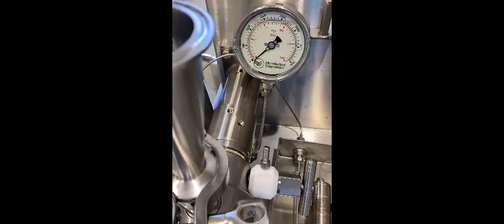BID ON EQUIPMENT Item: 404951 - MICROFLUIDICS M110P Microfluidizer